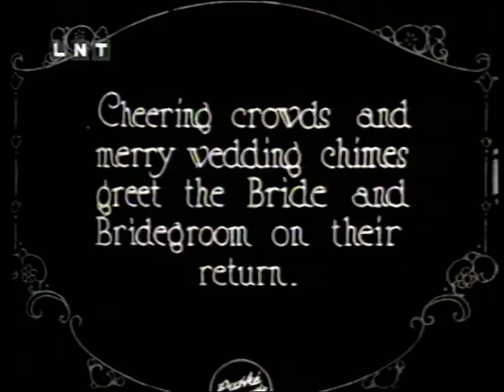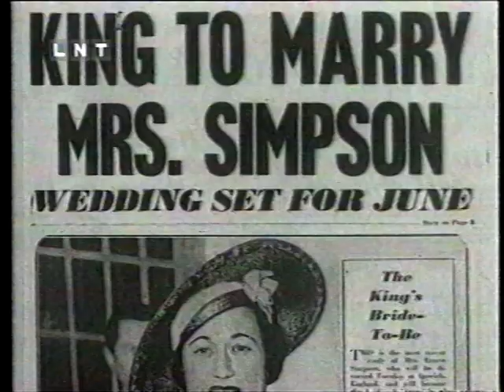Elizabete I The Queen Mother A Woman Of Her Century 1999 dokumentāla filma